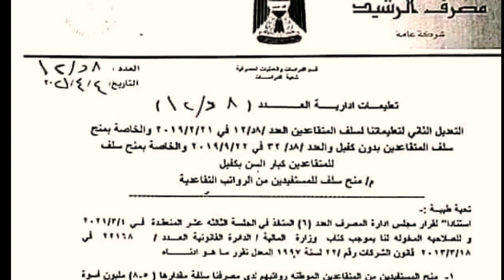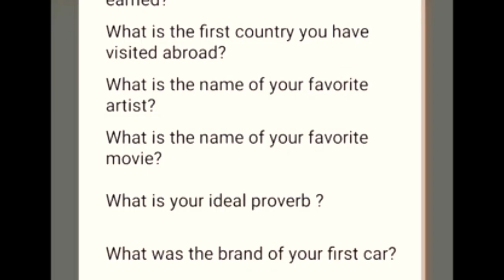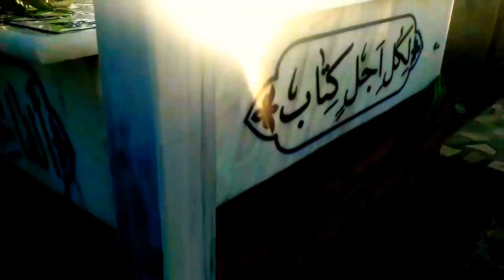الرشيد يقرر منح سلفة ٨ ملايين للمستفيد من الراتب التقاعدي والمتقاعدين الاصلاء بدون كفيل الكترونيا